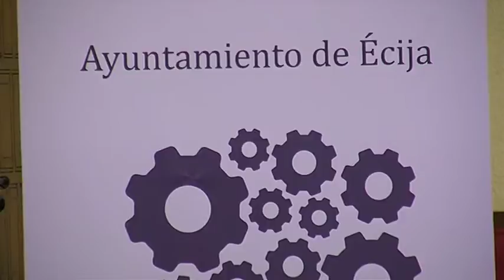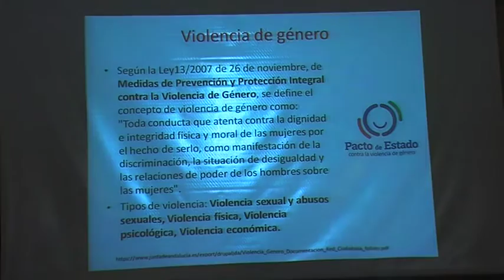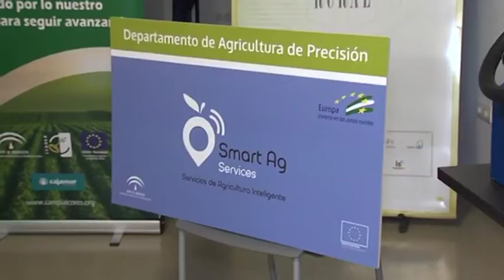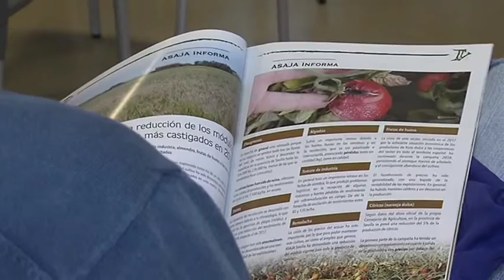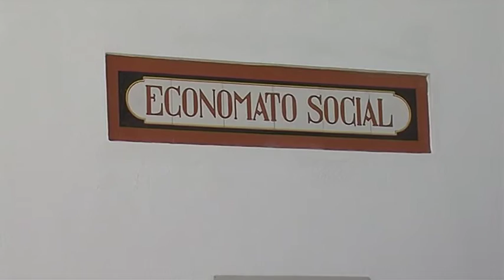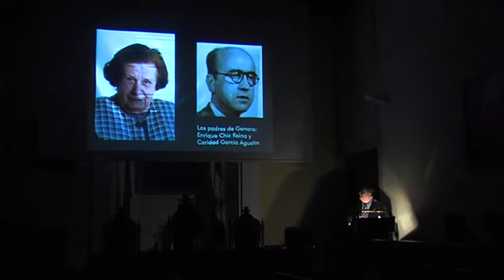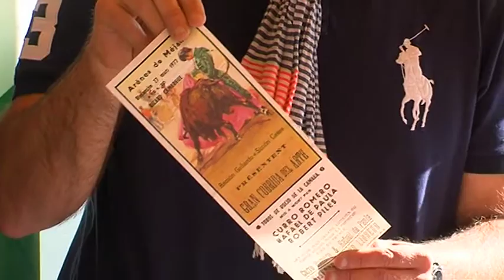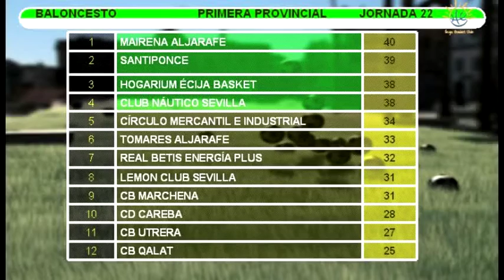Noticias 7/5/19 Martes